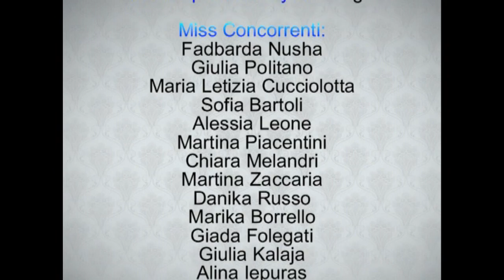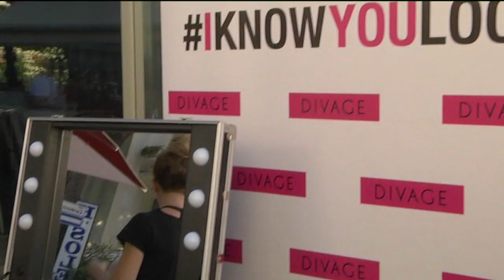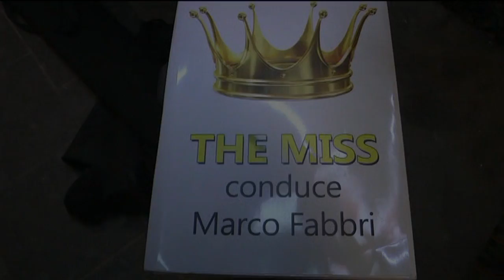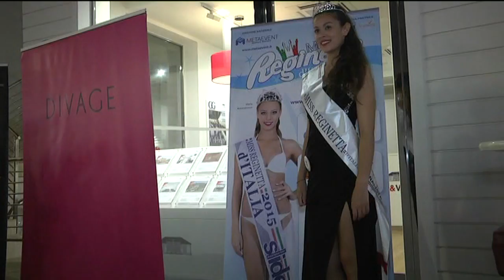Miss Reginetta d'Italia Emilia Romagna 2016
11° tappa, Sfilata di Miss Reginetta d'Italia Emilia Romagna a Riccione Domenica 17 luglio 2016
presso JBAR in viale Dante 84